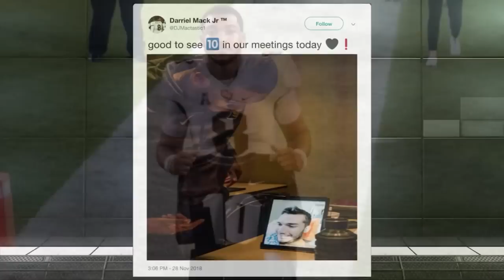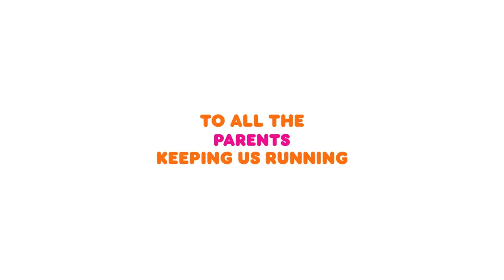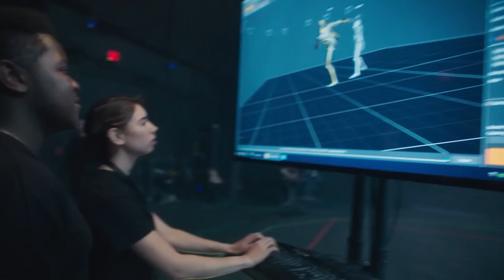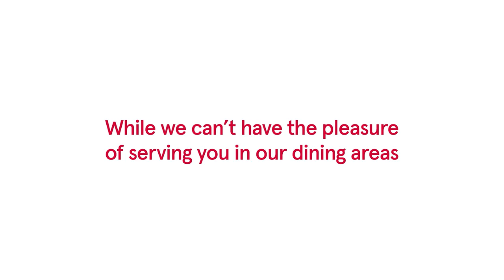UCF vs Memphis 2018 AAC Championship Game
The epic sequel to the 2017 AAC Championship Game saw UCF overcome a 38-21 deficit to win 56-41 and hoist its the trophy for the second straight year.

The Knights were led by then redshirt freshman QB Darriel Mack Jr. who was making his second career start. He went on to earn MVP honors after accounting for 407 total yards and six touchdowns.